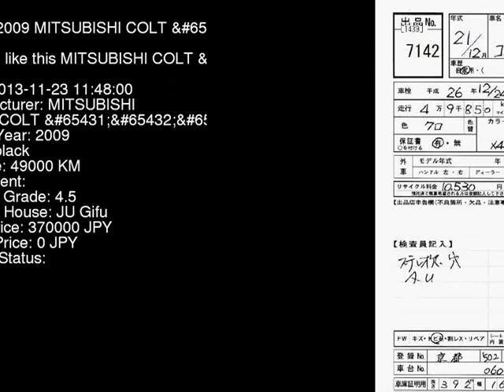2009 MITSUBISHI COLT Ver.R Z27AG - Japanese Used Car For Sale Japan Auction Import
2009 MITSUBISHI COLT Ver.R Z27AG - Japanese Used Car For Sale Japan Auction Import Z27AG,MITSUBISHI,COLT,Ver.R,JU Gifu,jdmvip,vip,jdm,cars,japan,jdmvip.com,japanesecars,usedcars Japanese Used JDM Car For Sale At Auction in Japan for Import